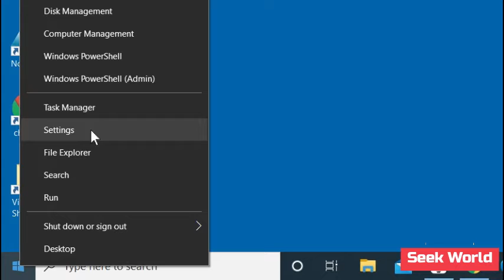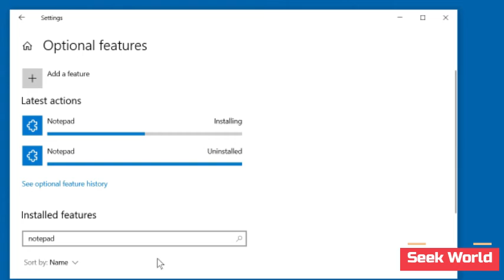Fix Notepad missing issue in Windows 10